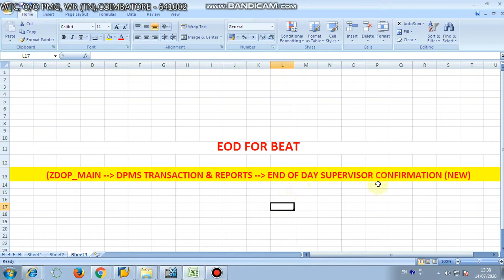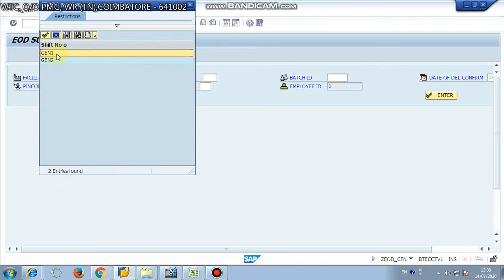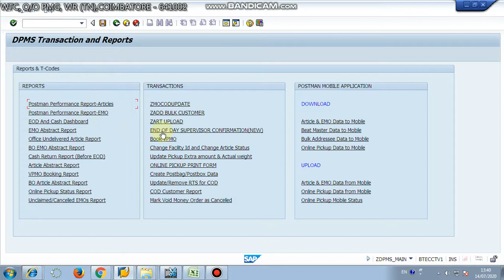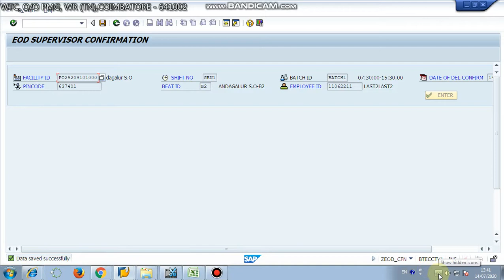13 BEAT EOD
13  BEAT EOD